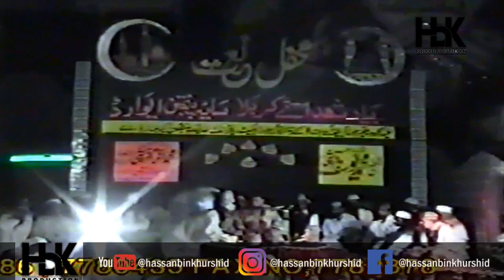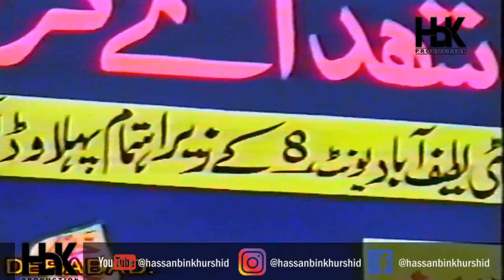Muflise Zindagi | Akhter Hussain Qureshi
intagram@hassanbinkhurshid